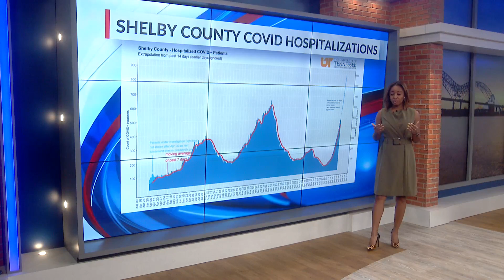Covid hospitalizations graph